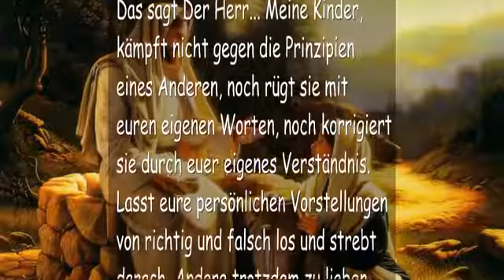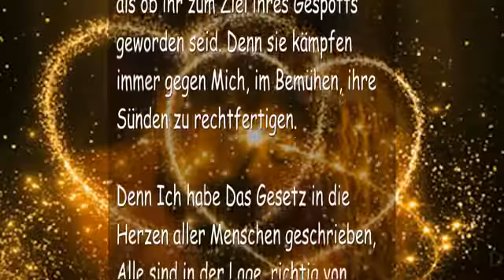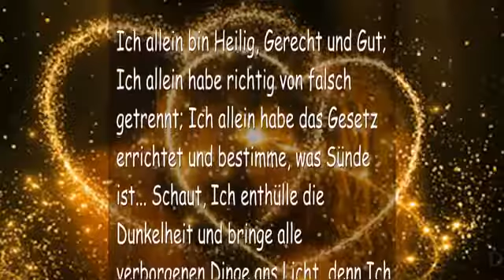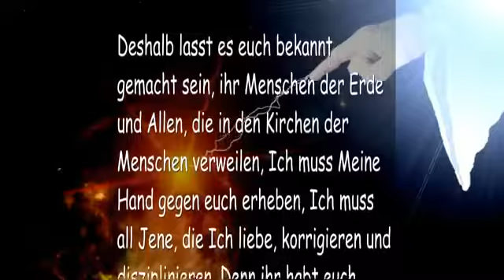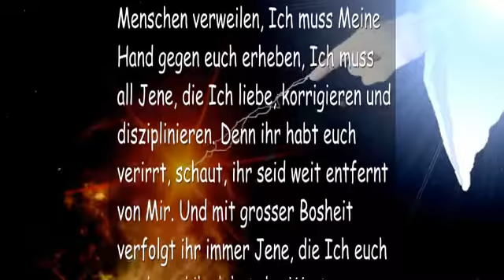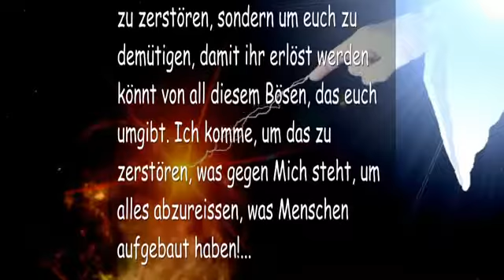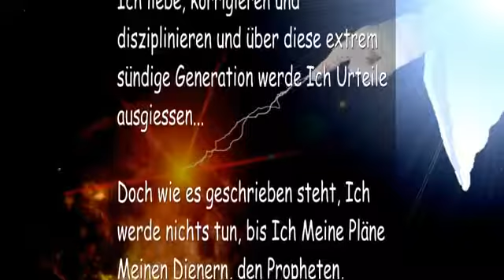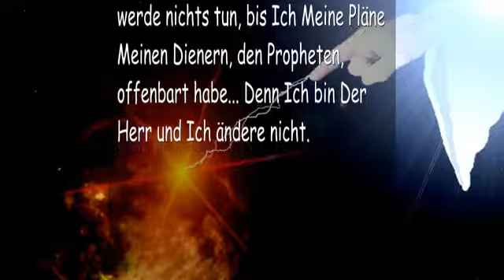ICH KORRIGIERE & DISZIPLINIERE ALL JENE, DIE ICH LIEBE ❤️ DER TROMPETENRUF GOTTES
Der Herr sagt… Ich korrigiere und diszipliniere all Jene, die Ich liebe

11. Dezember 2004 – Von Dem Herrn, Unserem Gott und Erlöser – Das Wort Des Herrn gesprochen zu Timothy, für all Jene, die Ohren haben und hören

Das sagt Der Herr… Meine Kinder, kämpft nicht gegen die Prinzipien eines Anderen, noch rügt sie mit euren eigenen Worten, noch korrigiert sie durch euer eigenes Verständnis. Lasst eure persönlichen Vorstellungen von richtig und falsch los und strebt danach, Andere trotzdem zu lieben und habt Erbarmen mit Jenen, mit denen ihr nicht einverstanden seid. Richtet sie nicht, noch meidet sie in euren Herzen… Vielmehr liebt Jene, die gegen euch sprechen, weil ihr Meinem Wort gehorcht; segnet Jene, die euch verfluchen und betet für Jene, die euch schlecht behandeln, so wie es geschrieben steht.

Doch gehört nicht zu ihnen, bietet ihnen keinen Ort an, um ihre Sünde ausbreiten zu können… bleibt abgesondert. Denn sie rebellieren gegen ihren Gott. Ihr Argument liegt bei Mir, obwohl es den Anschein hat, als ob ihr zum Ziel ihres Gespötts geworden seid. Denn sie kämpfen immer gegen Mich, im Bemühen, ihre Sünden zu rechtfertigen. Denn Ich habe Das Gesetz in die Herzen aller Menschen geschrieben, Alle sind in der Lage, richtig von falsch zu unterscheiden, deshalb wählen sie, dagegen zu rebellieren.

Doch wenn sie nicht in der Lage wären, dies unterscheiden zu können und wenn Ich es nicht in ihre Herzen geschrieben hätte, dann wären sie nicht schuldig, denn in Ignoranz kann es keine Rebellion geben. Doch sie wissen es und aus diesem Grund sind sie schuldig.

Denn Ich habe es in der Tat geschrieben, auf Steintafeln und in die Herzen der Menschen und auf den Seiten Meines Buches ist es klar gemacht, deshalb haben sie keine Ausrede… Denn Ich bin Gott allein, Der Gerechte…

Ich allein bin Heilig, Gerecht und Gut; Ich allein habe richtig von falsch getrennt; Ich allein habe das Gesetz errichtet und bestimme, was Sünde ist… Schaut, Ich enthülle die Dunkelheit und bringe alle verborgenen Dinge ans Licht, denn Ich allein sitze als Richter, der einzig Treue und Wahre Zeuge.

Ich sage euch die Wahrheit, es sind die bösen und trägen Eltern, die ihre Kinder nicht korrigieren und disziplinieren. Und durch dieses Versäumen schaden Eltern mehr, als dass sie Gutes tun, mehr als die Eltern, die sich Mühe gaben und doch Fehler gemacht haben durch ihr Tun. Denn auch wenn sie ihre Kinder hie und da getäuscht haben, haben sie ihnen doch Liebe gezeigt durch ihre Anstrengung.

Und von diesem Fundament aus werden diese Kinder mit der Zeit ihre eigenen Kinder richtig führen. Doch Jene, die sich überhaupt nicht bemühen, sind faul. Gottlosigkeit wartet auf sie und Sünde lauert an der Tür. Denn auch wenn sie selbst glauben, dass sie nichts falsch gemacht haben mit ihrem Versäumnis, haben sie Zwietracht, Bosheit, Widerspenstigkeit und Hass angehäuft in den Herzen ihres Nachwuchses.

Deshalb lasst es euch bekannt gemacht sein, ihr Menschen der Erde und Allen, die in den Kirchen der Menschen verweilen, Ich muss Meine Hand gegen euch erheben, Ich muss all Jene, die Ich liebe, korrigieren und disziplinieren. Denn ihr habt euch verirrt, schaut, ihr seid weit entfernt von Mir. Und mit grosser Bosheit verfolgt ihr immer Jene, die Ich euch sende und ihr lehnt das Wort aufgrund eures Stolzes ab, welches ihnen gegeben wurde und ihr verfolgt sie mit Worten und Taten, Einige steinigt ihr und Andere tötet ihr…

Deshalb spreche Ich zu euch in Meiner Eifersucht und im Feuer Meines Zorns werde Ich euch zurechtweisen! Schaut, Mein Zorn wird hervorkommen und Mein Urteil wird nicht schlafen! Denn Ich komme herunter, um zu korrigieren, um zu disziplinieren und um zu strafen und um Mein Urteil über diese ganze gottlose Generation auszugiessen! Doch Jene, die aufrichtig und in Wahrheit Busse tun, werden erlöst sein und Jenen, die sich von ihren bösen Wegen abwenden, wird Barmherzigkeit widerfahren. Denn Ich ändere Mich nicht, sagt Der Herr.